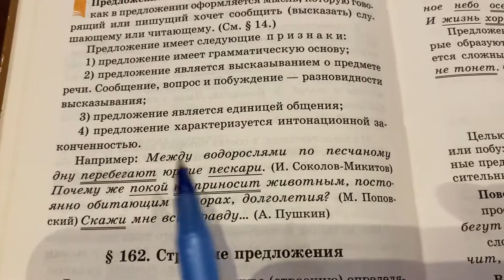Русский язык: Понятие о Предложении/22.06.21